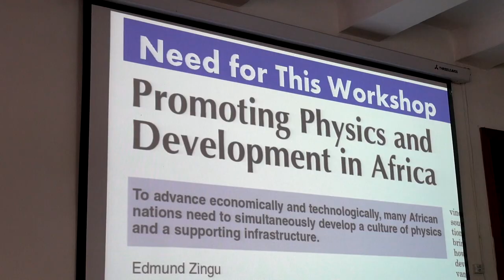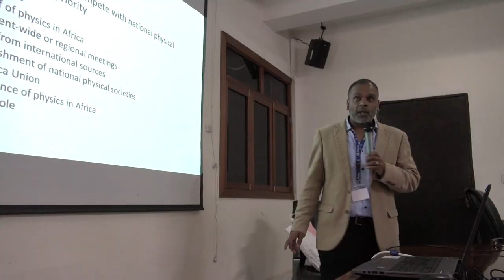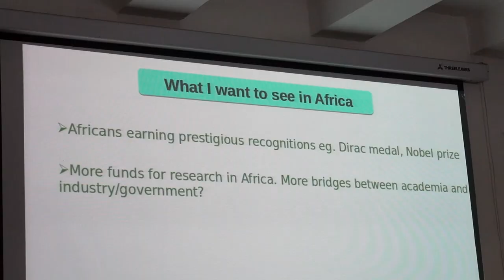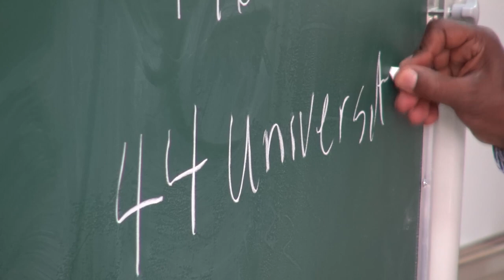EAIFR Conference: Revival of the African Physical Society and a Tribute to Francis Allotey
On 17 and 19 October 2018, Africa's top scientists met at ICTP-EAIFR, University of Rwanda, to revitalize the African Physical Society and also pay tribute to its founding father, the late Francis Allotey. The meeting coincided with the inauguration of the ICTP-East African Institute for Fundamental Research.